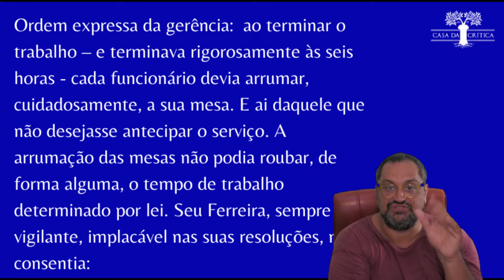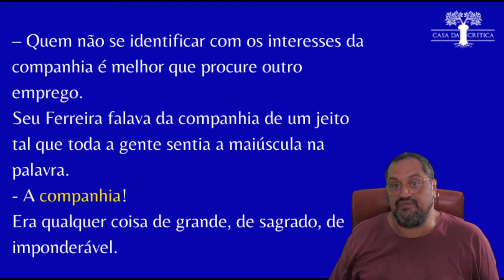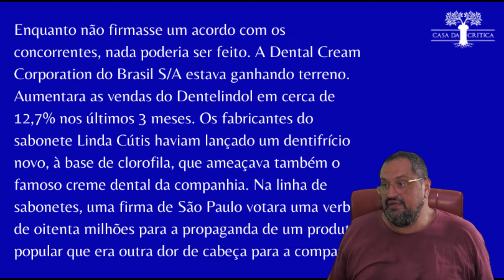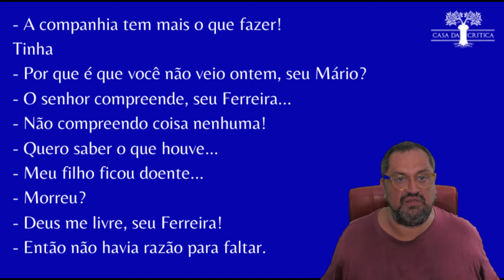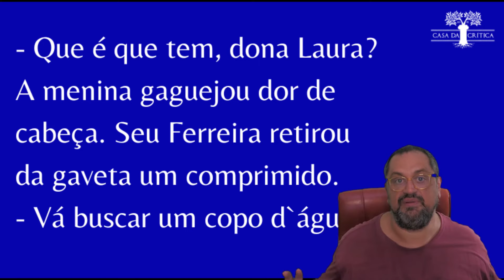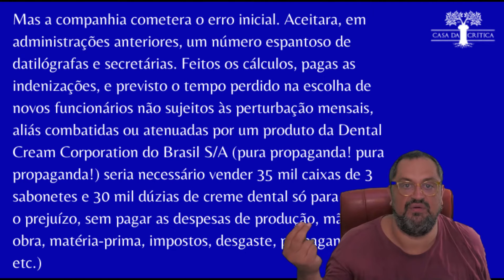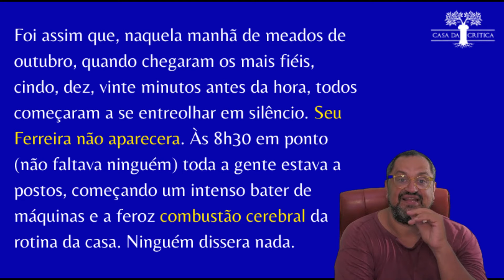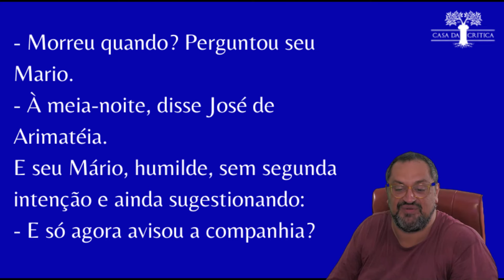Hoje, Seu Ferreira não Trabalha, de Orígenes Lessa, Reflexão sobre o Chefe Workaholic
Vida WORKAHOLIC é vício grave e mesmo comum. Contam-se em milhares de milhares as pessoas sujeitas a "chefe workaholic".
Este enxuto mas riquíssimo conto de ORÍGENES LESSA, conhecido autor pela obra O FEIJÃO E O SONHO exibe muito bem o esquema psíquico desse mal.
A função da arte é exatamente essa: de iluminar a vida concreta.
Se gostar dessa mostra da SÉRIE EDUCAÇÃO PELOS CONTOS BRASILEIROS da Casa da Crítica, visita nosso site e conheça íntegra da proposta da Série altamente formativa.
Se puder, divulga nas suas redes e a seus amigos.
Obrigado,
Vicente Tolezano